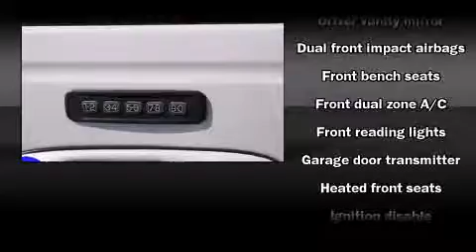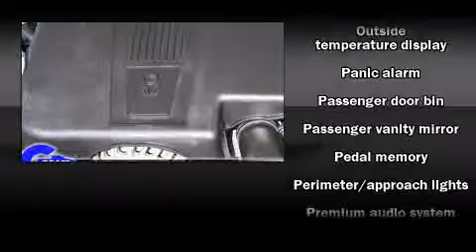Used 2006 Lincoln Town Car - StockID: 6-80037A - Hank Graff Davison, Flint Chevy Dealer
- WOW!! Take a look at this Town Car!! This 2006 Lincoln Town Car has around 69K, and is in very great, like new condition. Our certified vehicles such as this Town Car come with a five day/150 exchange policy. The vibrant white clearcoat exterior combined with the light camel interior makes for a great look, both of which are in fantastic condition. This 2006 Town Car is a one owner Sedan as reported by an AutoCheck Report. We have an AutoCheck vehicle history report available free of charge for all of our vehicles including this Sedan. If you would like to take this Town Car Signature Limited on an extended overnight test drive, let us know and we'll arrange it for you. Your mechanic is always welcome to check out this Sedan, you may also take it to them. Come on in to make sure this is the right vehicle at the right time at the right price, and this 2006 Town Car is just that. Have any questions? Interested in this Lincoln Town Car? Give us a Call or Email we'll do whatever we can to help... You are welcome to request more information about all of our vehicles or by calling . Our experienced sales staff is eager to share its knowledge and enthusiasm with you.

Year: 2006
Make: Lincoln
Model: Town Car
Bodystyle: Sedan
Engine: V-8 cyl
Trans.: Automatic
Miles: 68775
Exterior: Vibrant White Clearcoat
Interior: Light Camel

Hank Graff Chevrolet Davison
Address:
800 N. State St.